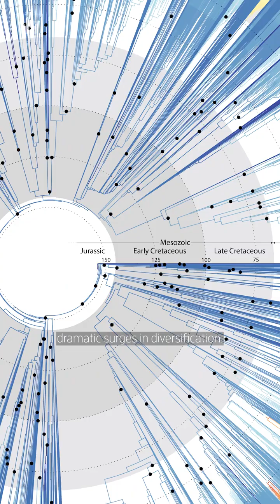Scientists create massive DNA tree of life for all plants 🪴🌴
For the past eight years, Bill Baker and his colleagues have been mapping the evolutionary relationships between flowering plants. So far, they have sequenced the genes of 9506 species of flowering plants, around 60 per cent, mainly using specimens from herbaria around the world and public databases.

The newly compiled tree of life will help scientists piece together the origins of flowering plants, help to inform future conservation efforts and could also aid in the search for plants with pharmaceutical properties for new medicines.